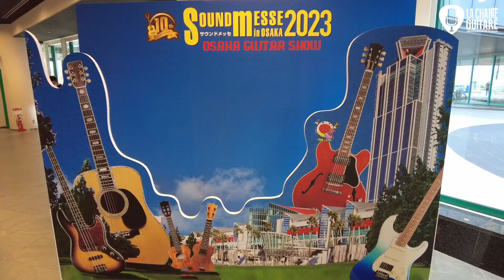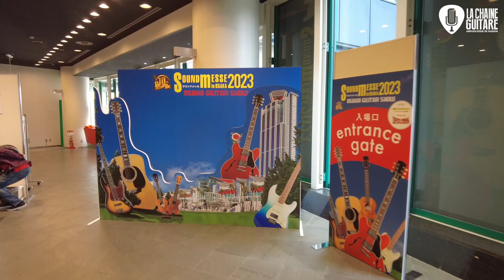Sound Messe 2023 Jour 1: installation et "Buyer's Day" au salon d'Osaka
Le Sound Messe est un salon de guitare qui se tient à Osaka au Japon chaque année, en dehors des soucis dues à la pandémie. 2023 est la 10ème anniversaire de ce salon qui est le seul salon de cette taille consacré à la guitare au Japon.